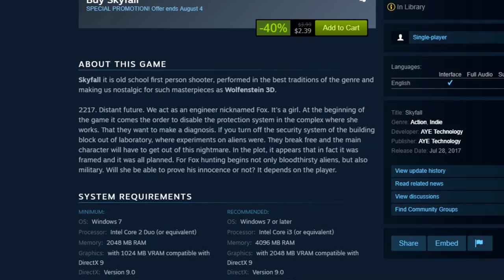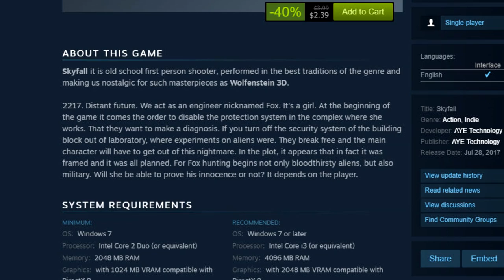SKYFALL - Let's Play A Non-Zombie Game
This game's about aliens, not zombies. It's also about very sudden death.